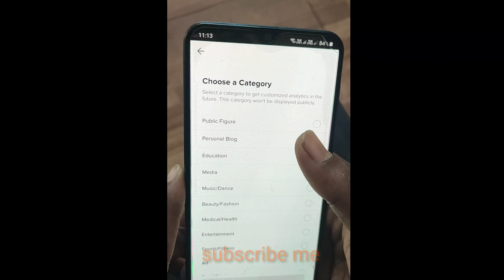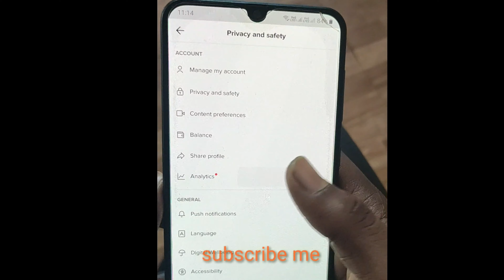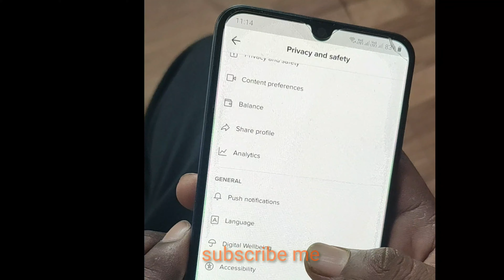Me apako apke agar 50 ya 100 vice are he to apke liye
Hujef bhai
Umer bhai
Bhai mere video me he likes followers kese badaye  or ye dekhi ye apna account pro kese kare
Sandip bhai